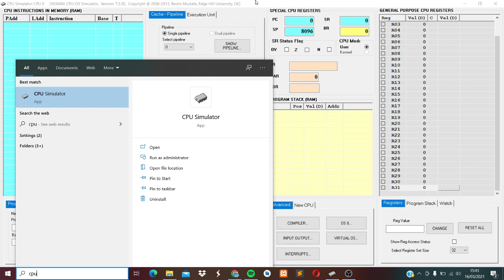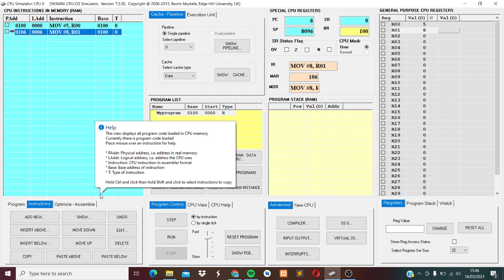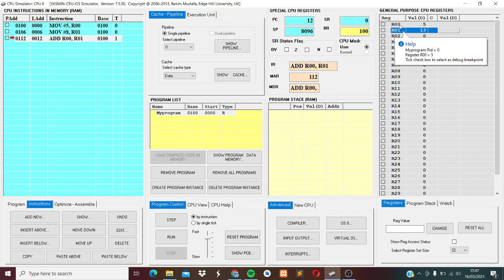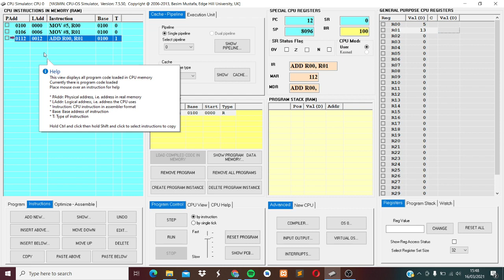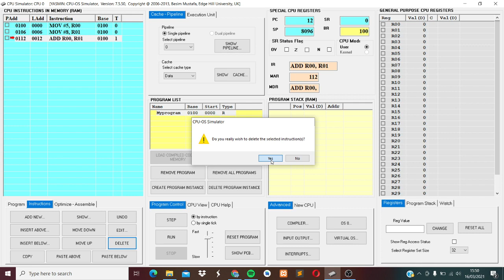Sistem Operasi - Pertemuan 1 - Pengenalan CPU Simulator